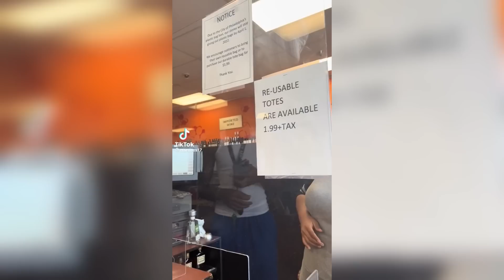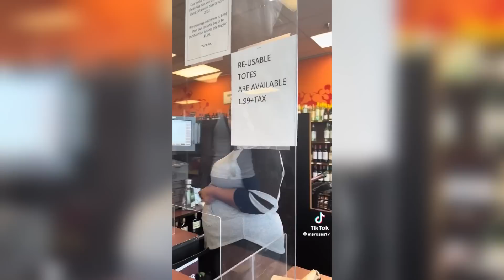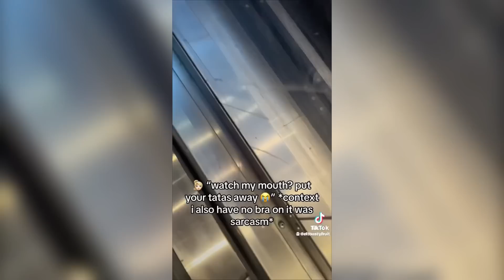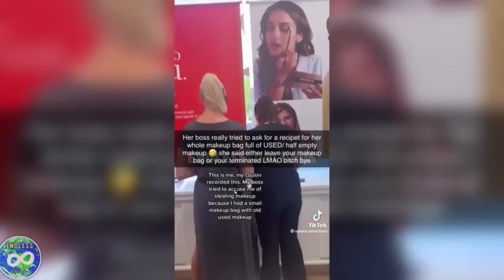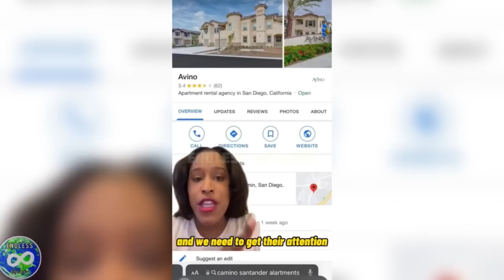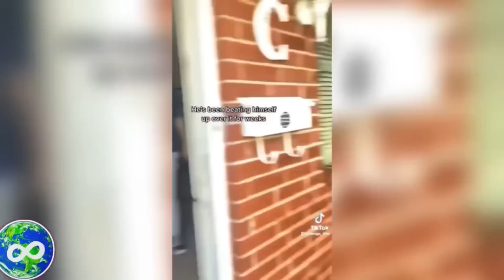32 Minutes of KARENS Messing With The Wrong People…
Welcome to Endless Uploads, Where Public Freakouts and Karens Collide in Epic Fashion! Prepare yourself for a mind-blowing 32 minutes of Non-Stop Karen Freakouts!